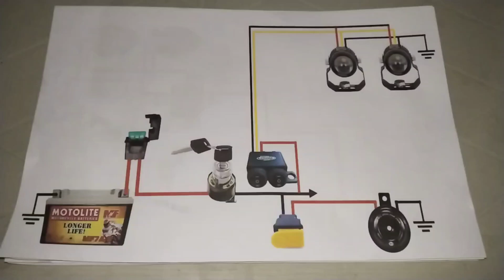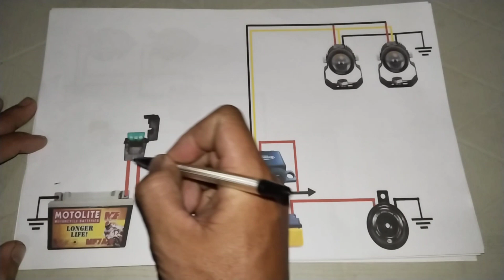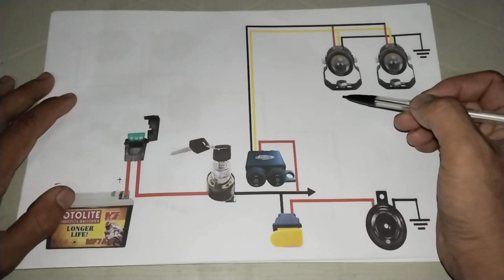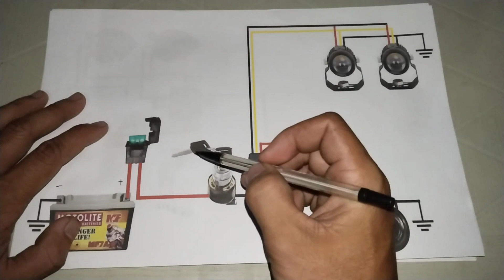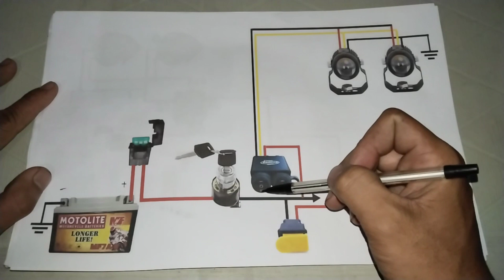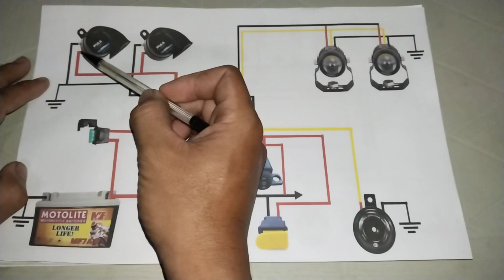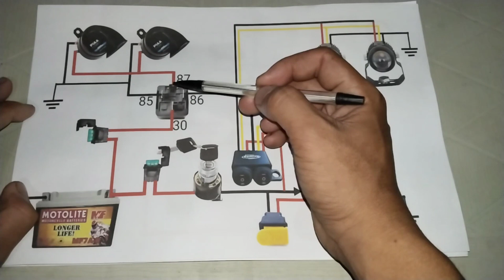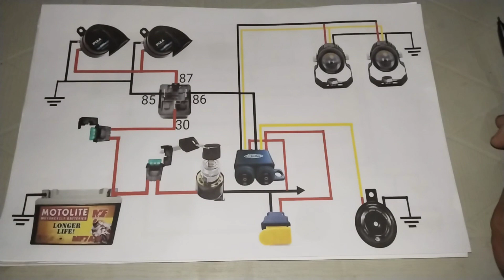DUAL HORN NA PWEDE MAGING STOCK HORN GAMIT ANG DOMINO SWITCH + MINI DRIVING LIGHT WIRING DIAGRAM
Domino Switch
Stock Horn
Dual Horn
Loud Horn
Mini Driving Light
Wiring Diagram

Hello guys welcome back again nanaman sa ating YOUTUBE channel at sa panibagong video tutorial nanaman.

Sa videong ito tuturuan ko kayo kung paano mag INSTALL ng Mini Driving Light at Dual Horn na Pwede maging Stock Horn gamit ANG DOMINO switch